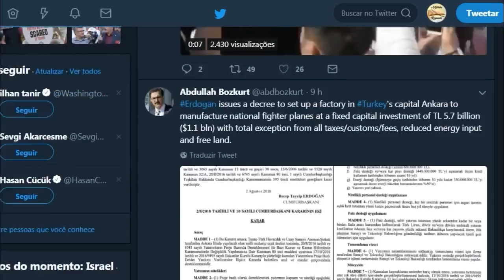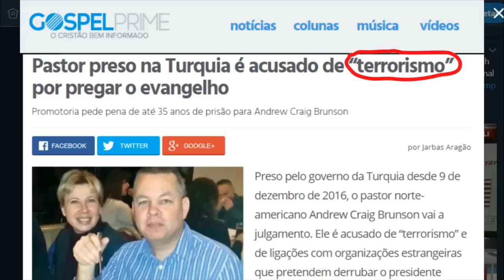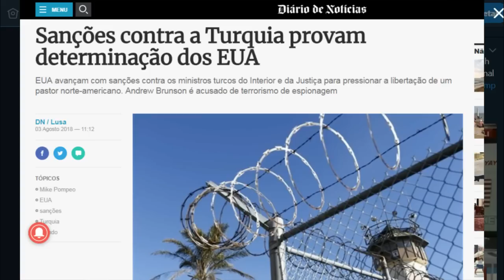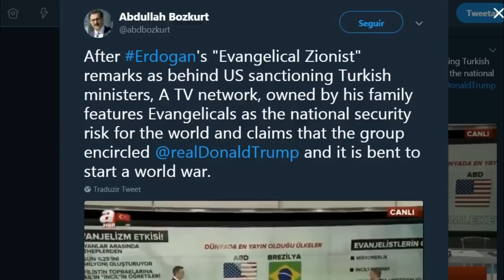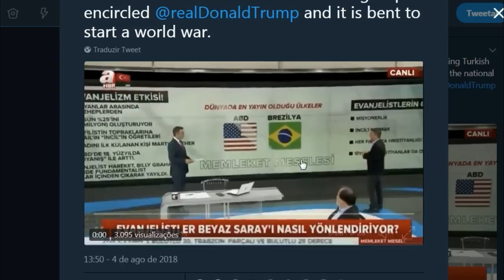URGENTE! TURQUIA DECLARA QUE EVANGÉLICOS SÃO TERRORISTAS!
𝗦𝗘𝗝𝗔 𝗠𝗘𝗠𝗕𝗥𝗢 𝗗𝗢 𝗖𝗟𝗨𝗕𝗘 𝗗𝗘 𝗖𝗔𝗡𝗔𝗜𝗦 𝗘 𝗔𝗦𝗦𝗜𝗦𝗧𝗔 𝗢𝗦 𝗩Í𝗗𝗘𝗢𝗦 𝗗𝗘 𝗙𝗢𝗥𝗠𝗔 𝗔𝗡𝗧𝗘𝗖𝗜𝗣𝗔𝗗𝗔!

𝗖𝗢𝗟𝗔𝗕𝗢𝗥𝗘 𝗖𝗢𝗠 𝗢 𝗖𝗔𝗡𝗔𝗟  QUE TRAZ ESTUDOS BÍBLICOS E INFORMAÇÕES SÉRIAS!
PIX TELEFONE: *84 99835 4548*

UM RESUMO DOS ÚLTIMOS ACONTECIMENTOS, E ANÁLISE SOBRE O APOCALIPSE BÍBLICO!

dragone%ct6hej9slla%2023